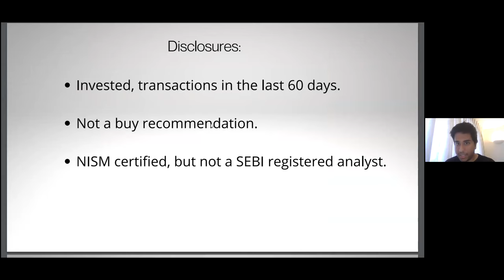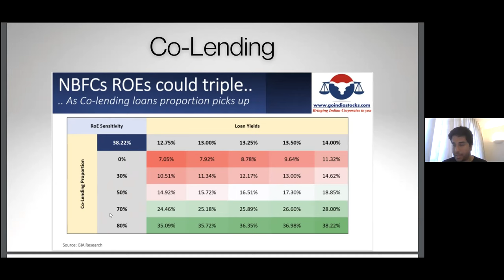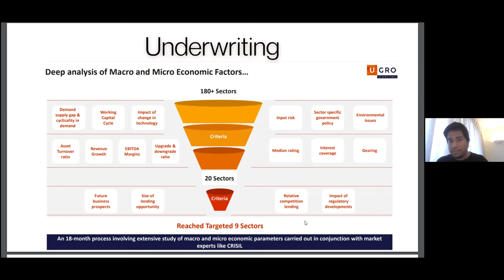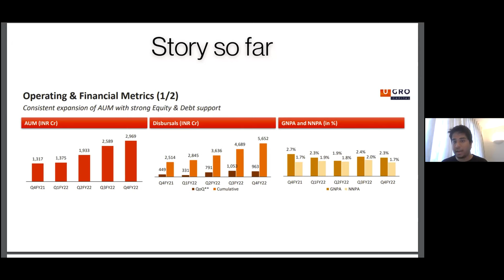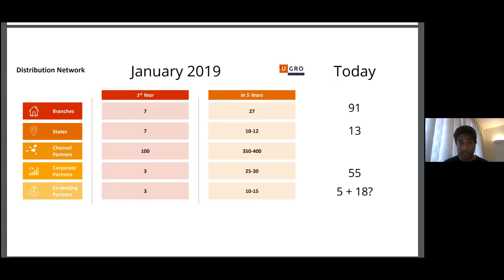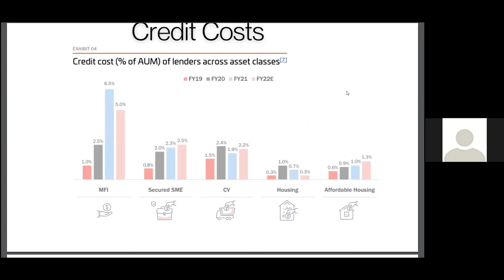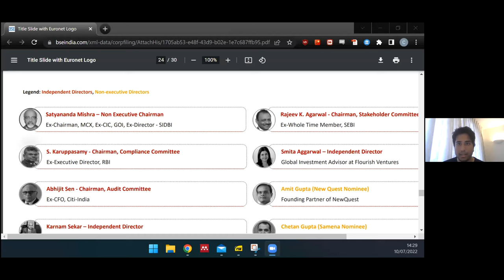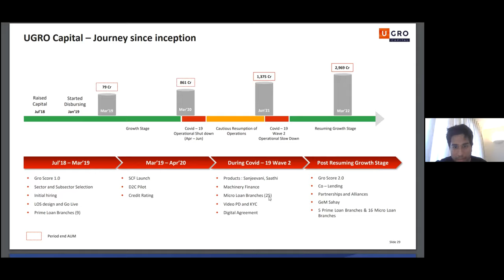Ugro Capital - Growth at the cost of quality?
A discussion on Ugro Capital's business model, co-lending as a method of disbursement, and their underwriting framework. Will FY23 be an inflection point?